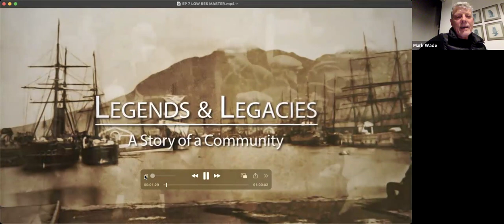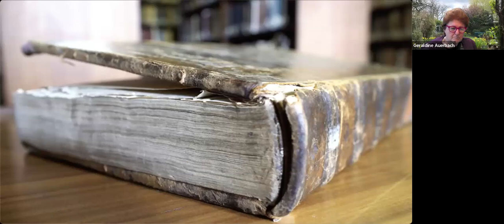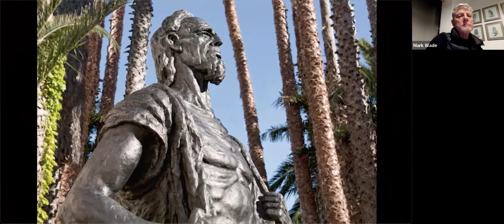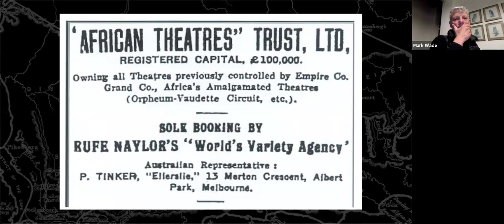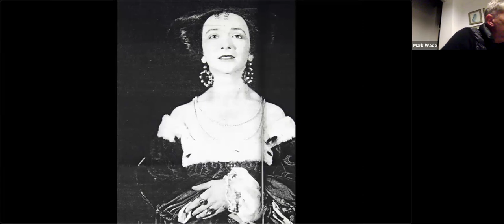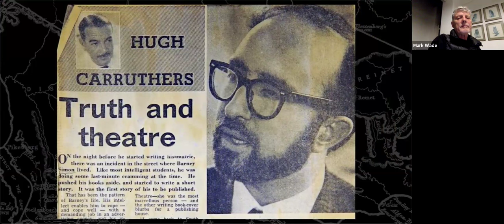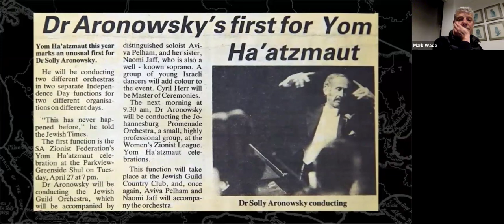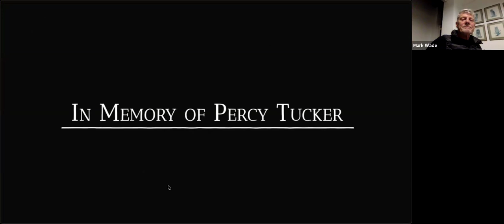Community History On-Line (CHOL)| Legends and Legacies Part Three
Community History On-Line (CHOL)| Legends and Legacies

CHOL has the honour of hosting filmmakers Mark Wade and Alan Swerdlow, who in three sessions, explain the making of their groundbreaking film series Legends and Legacies for this year’s Pre-Pesach CHOL international presentations.

This video is the final of three features by Mark Wade.